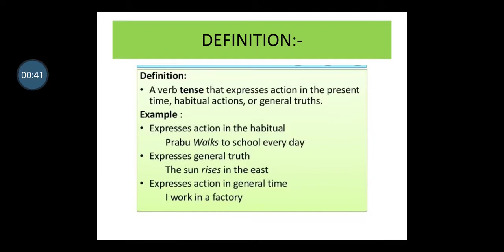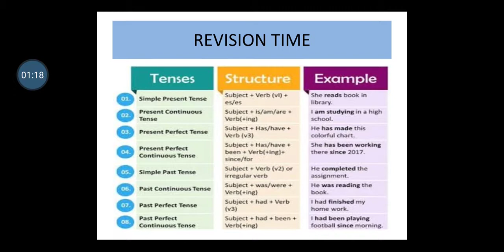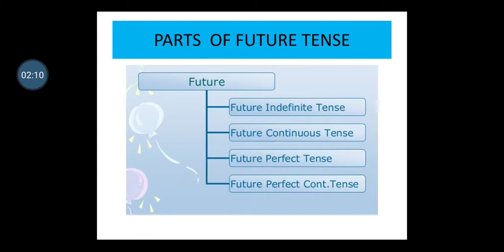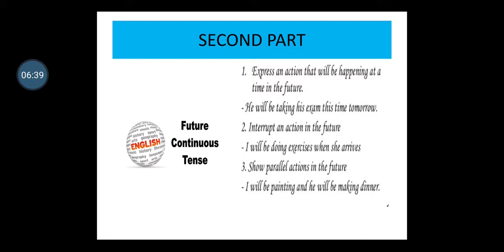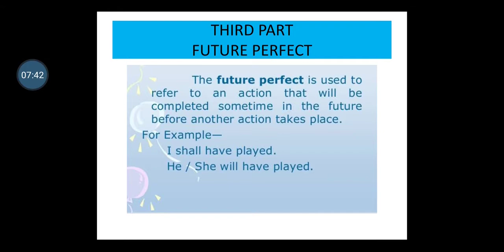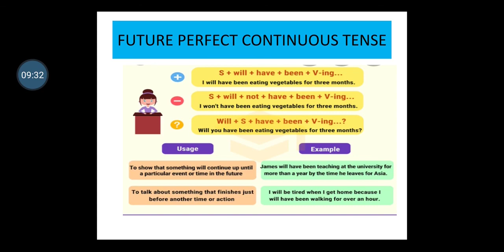Future tense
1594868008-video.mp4